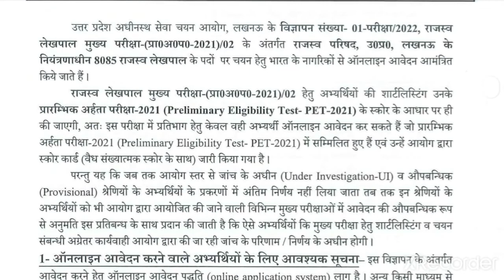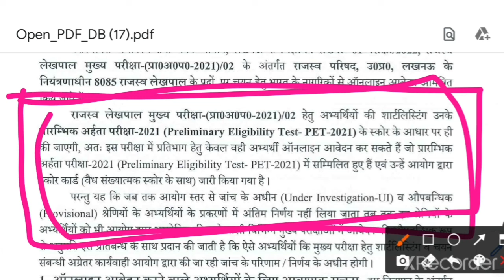UPSSSC lekhpal Notification || UPSSSC Lekhpal Vacancy 2022 || UPSSSC Lekhpal Latest Update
UPSSSC Lekhpal Notification Update || UPSSSC Lekhpal Notification 2022 || हो जाओ तैयार 👍

आप सभी को UPSSSC Lekhpal के Notification  की PDF Telegram Group पर मिल जायेगी आप वहा से डाउनलोड कर सकते है लिंक नीचे दिया हुआ है धन्यवाद 🙏

UPSSSC Lekhpal Syllabus 2021 || UPSSSC Today News|| Upsssc Lekhpal Vacancy || Lekhpal Syllabus 2021

UPSSSC Lekhpal Exam Update

Upsssc Lekhpal Latest Update

UPSSSC Lekhpal Notification 2022

UPSSSC लेखपाल भर्ती 2022